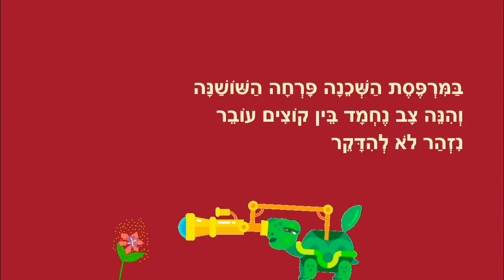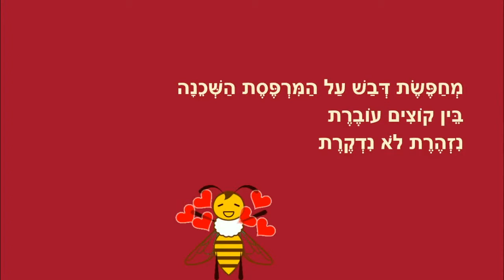אביב במרפסת - סיפור ילדים לבוא אביב - כותבת יוצרת: ריקי זקן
אביב במרפסת
שיר לבוא אביב